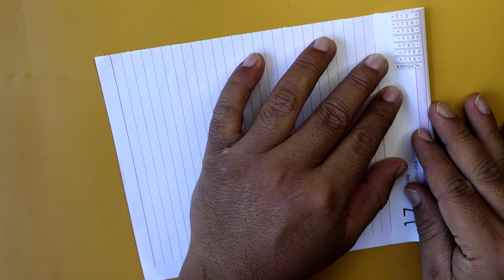cricket ball kaise banaen | cricket ball paper se kaise banaen